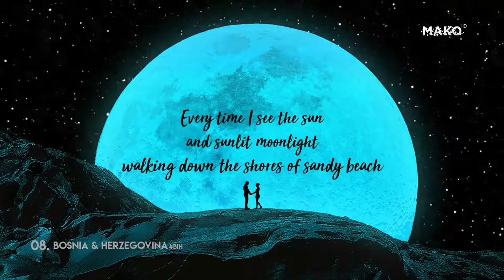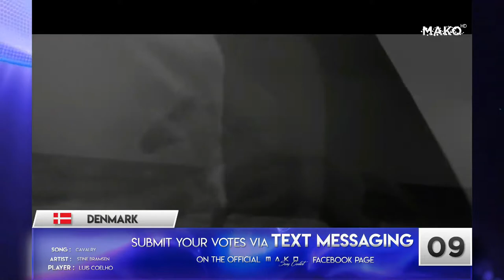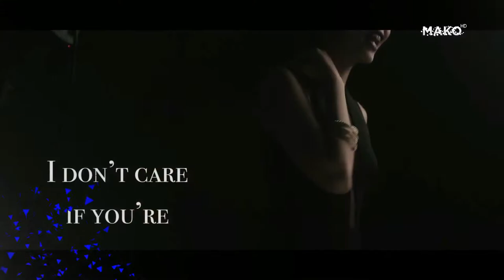Mako Song Contest 2019 : Semi-Final I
Welcome to the 1st Semi-Final of the Mako Song Contest 2019!

Tonight, 20 acts will compete against each other in this Semi-Final. Only 8 of these entries will make it through to the Grand Final of the Mako Song Contest 2019!

From the Big 6 members, host country Sweden and The Netherlands will also vote in this Semi-Final!

DEADLINE : 72 hours from now, on the 29th of October 2019!

We would like to wish everyone the very best of luck, and may the best win!